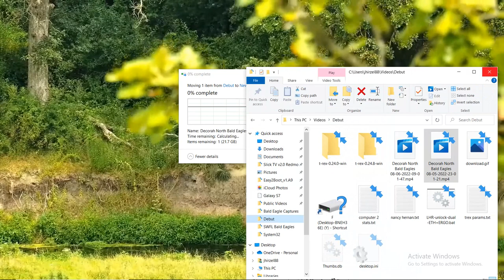DN B@1d 3@g13s 08/06/2022 09:01